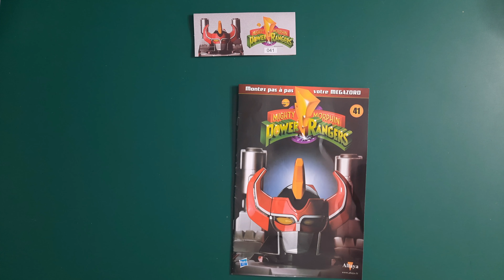Construction du Megazord de Altaya, partie 41.